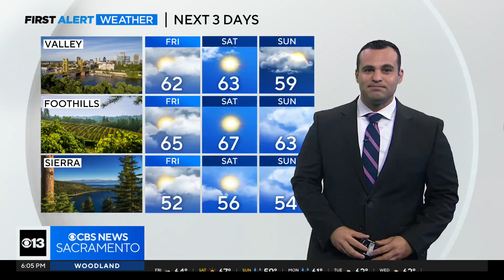This week in politics with Gary Dietrich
House Republicans voted along party lines to officially authorize an impeachment inquiry into President Joe Biden. CBS13 Political Analyst Gary Dietrich discusses the potential impact.